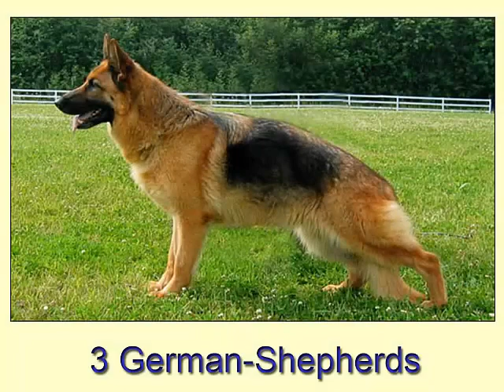10 גזעי כלבים מסוכנים